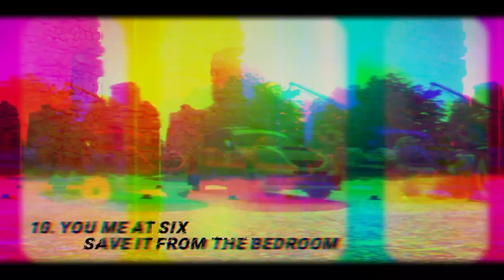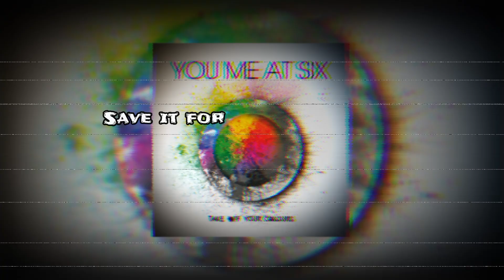You Me At Six - Save It For The Bedroom (Lyrics)